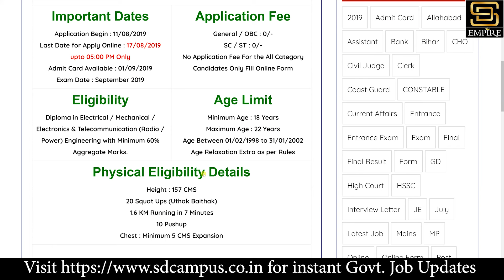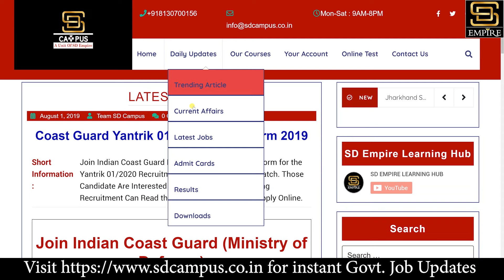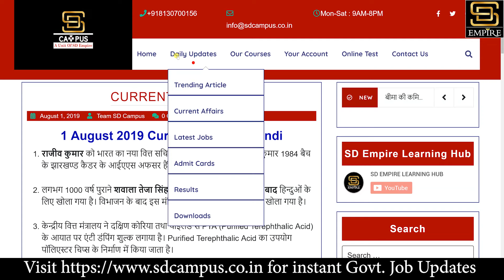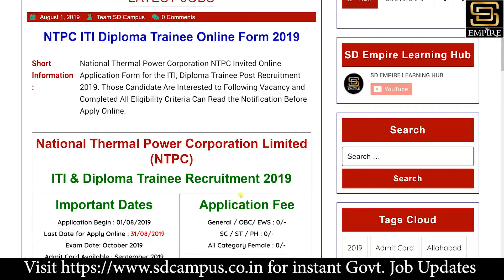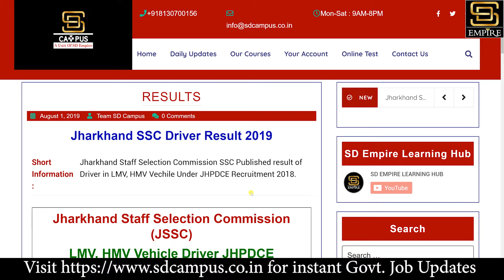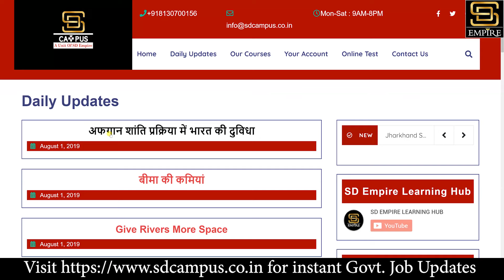01 August 2019 Latest Govt Jobs Notifications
01 August 2019 Latest Govt  Jobs Notifications

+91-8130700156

Calling
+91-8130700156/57